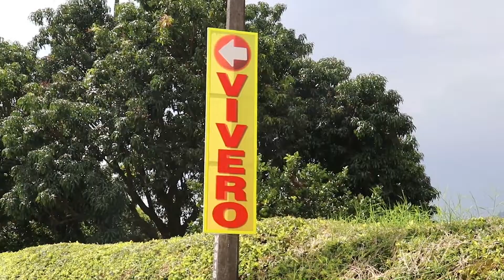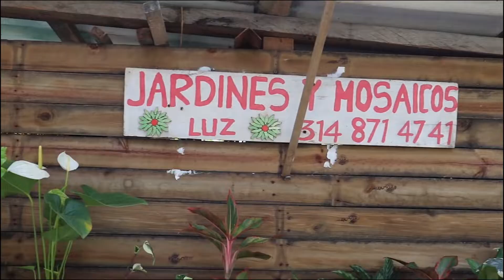𝗟𝘂𝘇 𝗜𝗯𝗮𝗿𝗿𝗮 𝘆 𝗹𝗮 𝗺𝗮𝗴𝗶𝗮 𝗱𝗲 𝗹𝗼𝘀 𝗽𝗲𝗾𝘂𝗲𝗻̃𝗼𝘀 𝗷𝗮𝗿𝗱𝗶𝗻𝗲𝘀 🎍🪴💐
Los invitamos a ver la octava entrega de la serie “Nuestra Gente”, una apuesta audiovisual del Equipo de Comunicaciones y Prensa de nuestro Gobierno Municipal VolemosAlto para resaltar historias de venecianos e hijos adoptivos que nos hacen sentir orgullosos, y que son dignas de ser compartidas, porque inspiran… Los invito a ver la octava entrega de la serie “Nuestra Gente”, una apuesta audiovisual del Equipo de Comunicaciones y Prensa de nuestro Gobierno Municipal VolemosAlto para resaltar historias de venecianos e hijos adoptivos que nos hacen sentir orgullosos, y que son dignas de ser compartidas, porque inspiran…